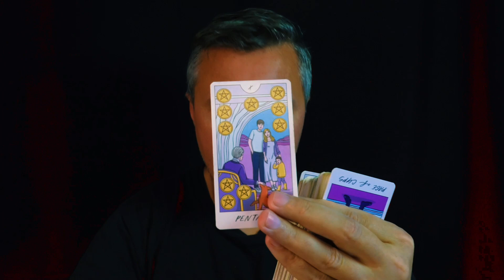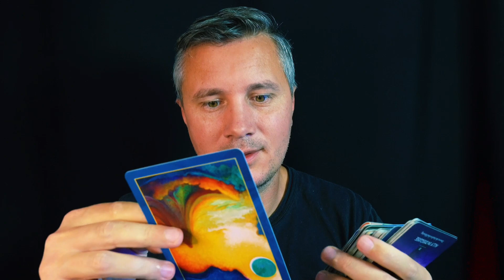😲✨💖MAXIMUM ATTENTION! THESE ARE THE SIGNS YOU WILL SEE BEFORE YOU MEET "HE ONE"!!!💕Love Tarot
Reading Tarot Cards with Message of Universe Energy by @KonstantinTarot  - MAXIMUM ATTENTION! THESE ARE THE SIGNS YOU WILL SEE BEFORE YOU MEET "HE ONE"!!!